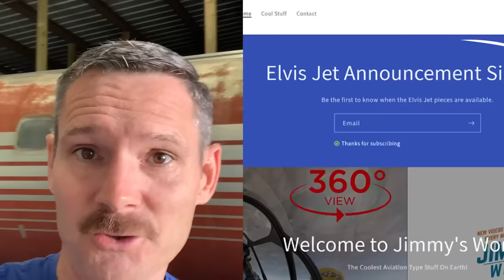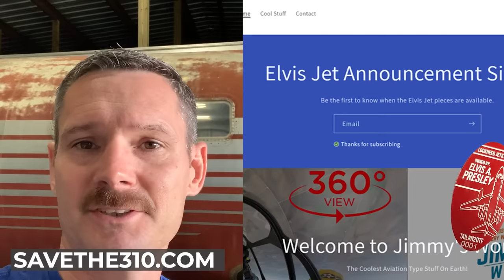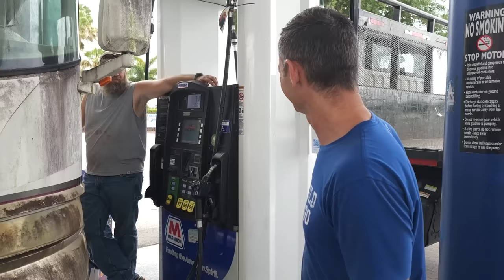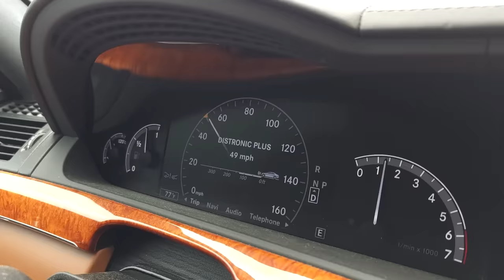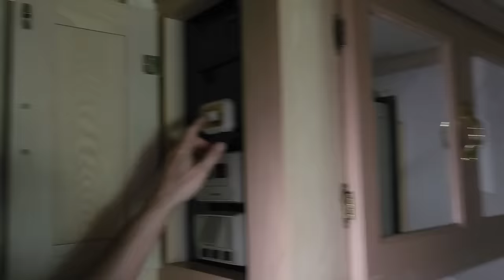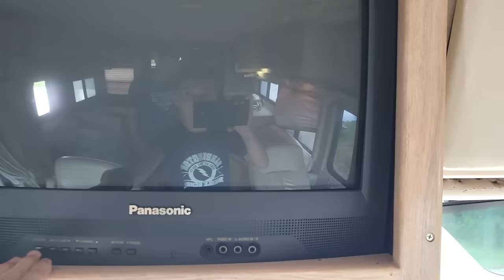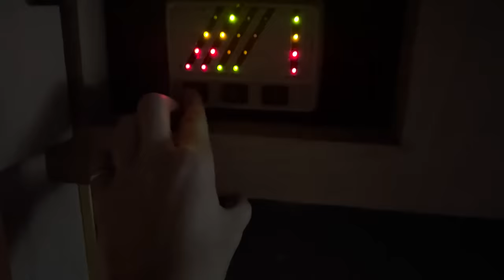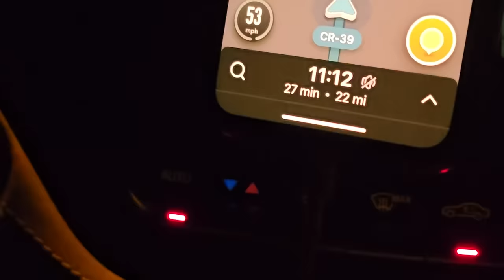Driving The FREE Abandoned RV Across Florida…It Was Terrible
Grizzly and Jesse attempt to drive the FREE Abandoned RV across Florida.

The challenge is accepted